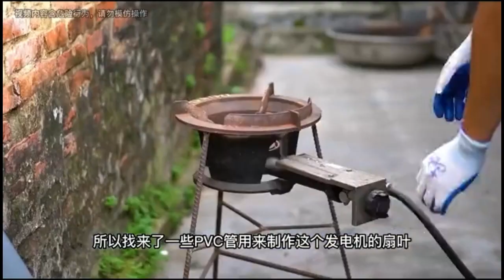能源源不断免费发电的发电机是怎么制作出来的？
你敢相信吗,这种空调制冷机的罐子,仅仅经过简单的加工后,就能变身成为一个家用的发电机,而且这个发电机,不仅每月能给家里节约大量的电费,关键是制作的方法非常简单,首先我们从这个制冷机罐子机出来,这样两个高度不一的圆环,把它们放置在一块铁皮的上面,用笔沿着它们的边缘画出轮廓后,切割出来两个直径一样的圆形铁皮,现在,把这两个铁片与圆环进行焊接固定,使他们形成这样的两个圆形凹槽.